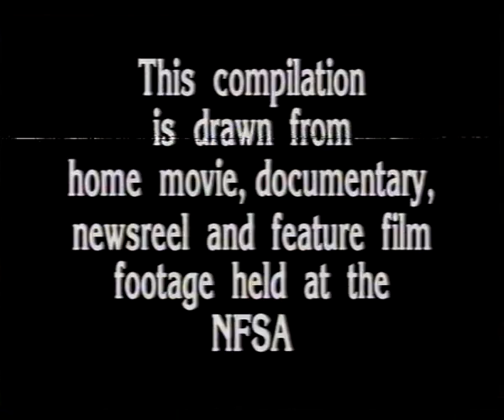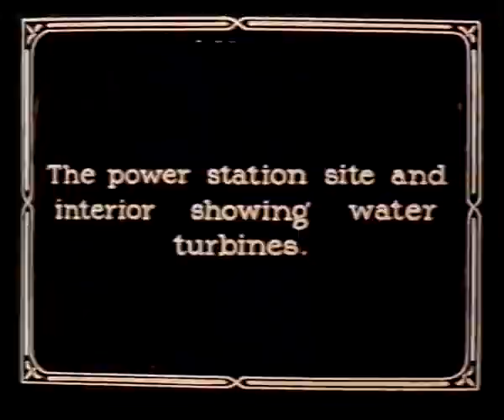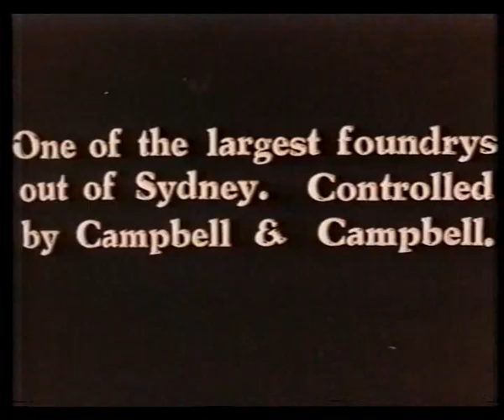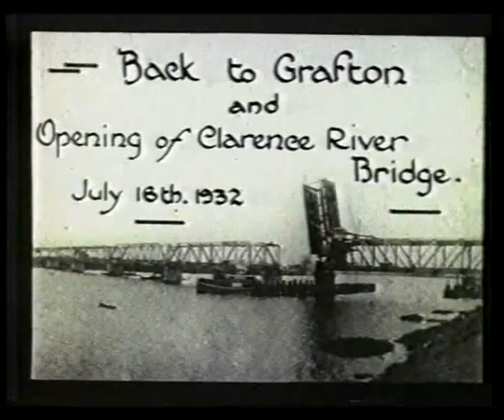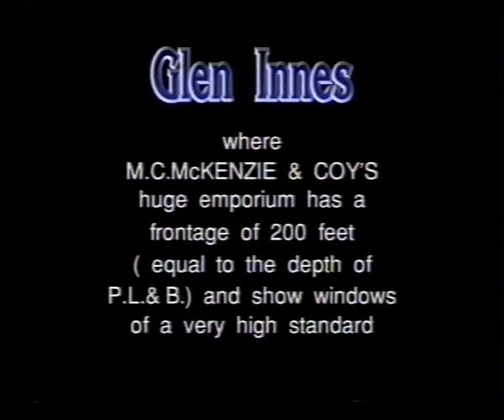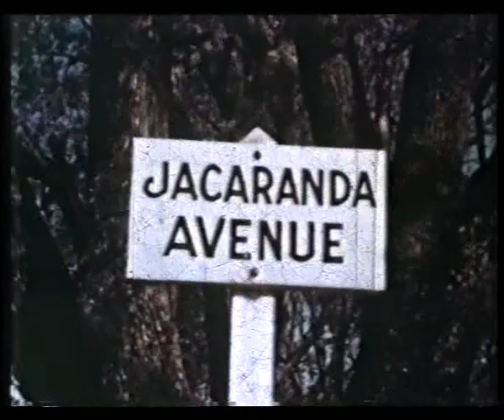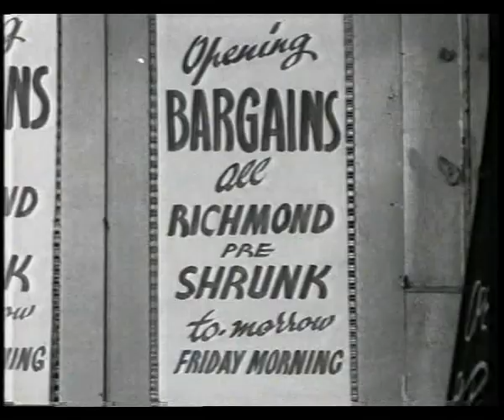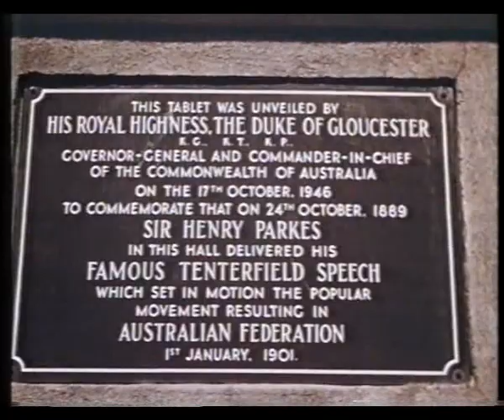Clarence River District - Moving Memories. 1920s to 1970's (Austraia)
Historic footage taken from feature films, documentaries, newsreels & home movies from the 1920's to the 1970's. It mainly shows people going about their daily lives. Also some of the towns festivals & street parades. Included are the NSW towns of Grafton, Inverell, Coffs Harbour, Yamba, Moree, Tenterfield, Angourie, Casino, Lismore, Coutts Crossing, Glenn Innes & Maclean. The video is divided into 6 separate decades, starting from the 1920's thru to the 1970's. 1920's begins at 1 minute. 1930's at 25 minutes. 1940's at 41 minutes 50 sec. 1950's at 51 minutes 40sec. 1960's at 1hr 2min 25sec. 1970's at 1hr 12min 10sec.